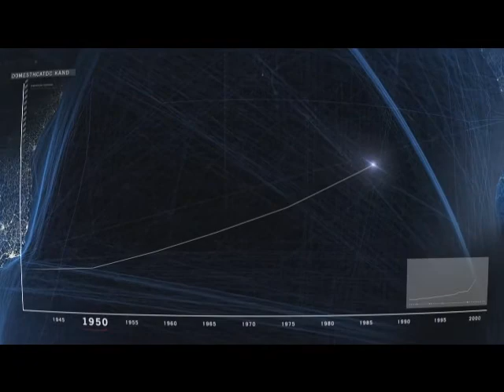Anthropocene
We live in "interesting times". The sixth mass extinction is well underway and the world leaders are either incompetent or involved in pointless squabbles about pointless technicalities...it´s crazy and unreal.

However...I rarely set out for a topic when I make my music. I usually construct one when I´m done :-)

Here´s ANTHROPOCENE